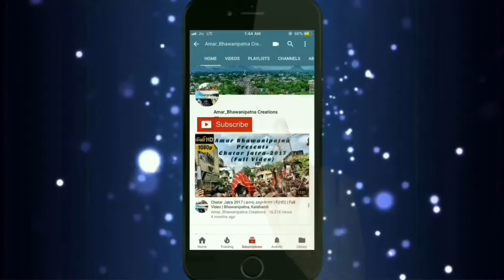Khairpadar, Kalahandi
About Khairpadar Cluster:-

Khairpadar Cluster falls under  Orissa State in Kalahandi district.

The Khairpadar cluster is able to form 529 plus Artisans & 25 SHGs supporting the strong work force. The mobilization gains momentum day by day.